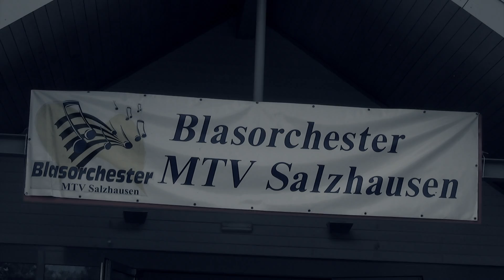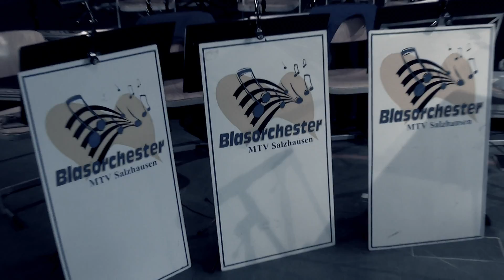Impressionen Jubiläumskonzert 2014